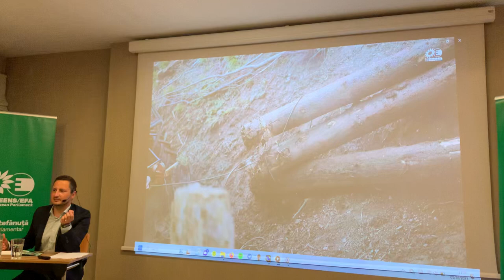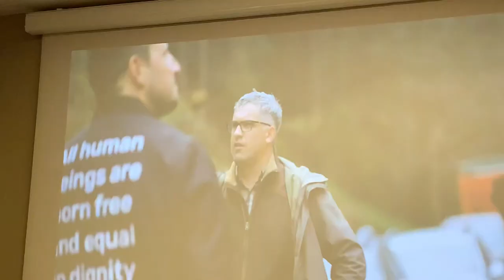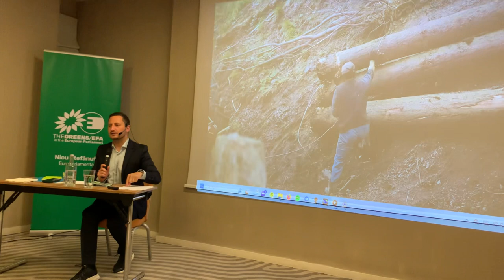Raport de europarlamentar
Nicu Ștefănuță a prezentat raportul pentru primii 4 ani de mandat ca europarlamentar și a anunțat planurile pentru următorul an în forul legislativ european.